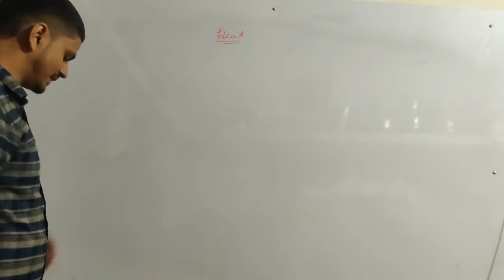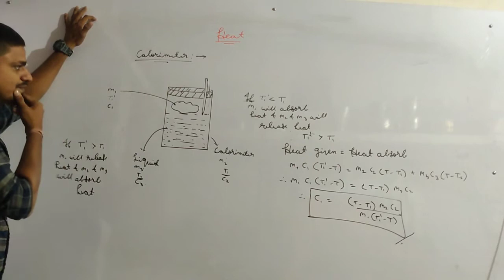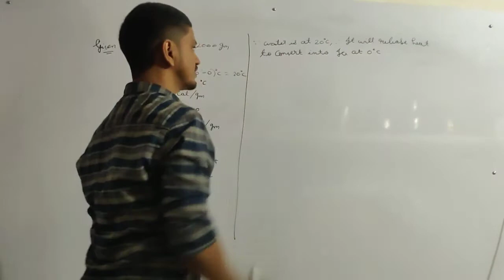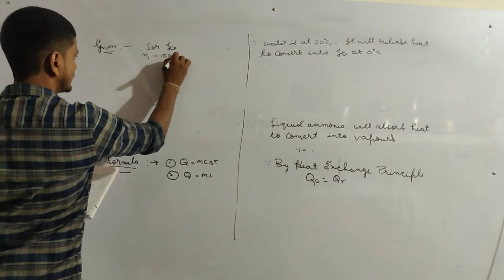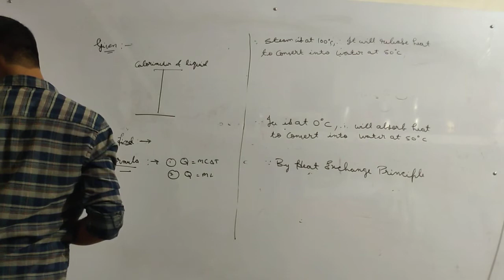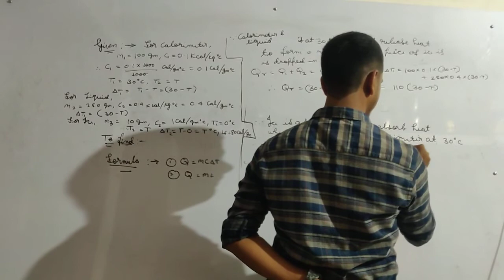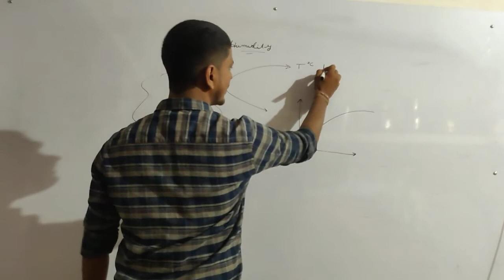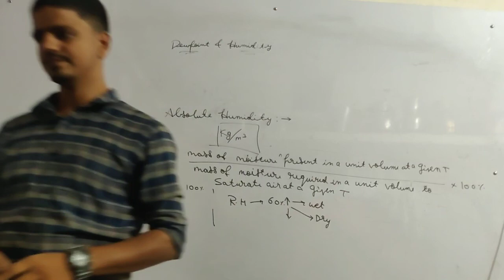Heat - 05 || Numericals & Concept of Dew point and Humidity || Maharashtra Board Class 12th